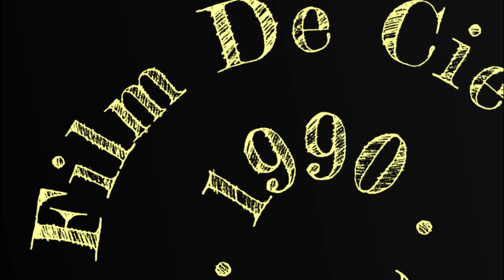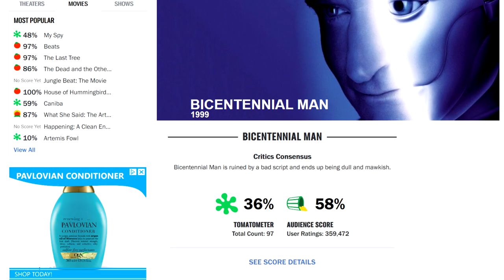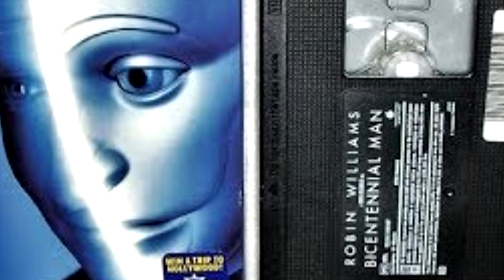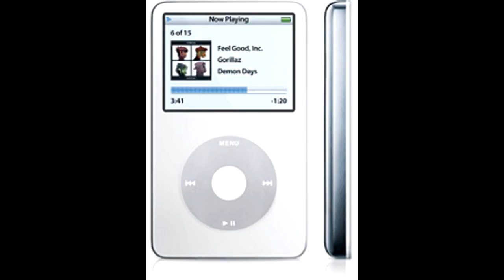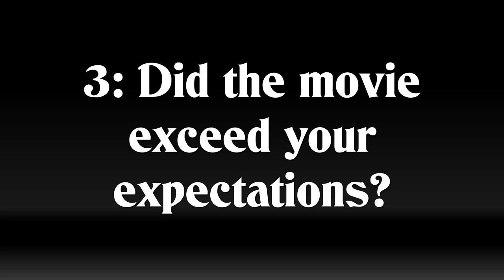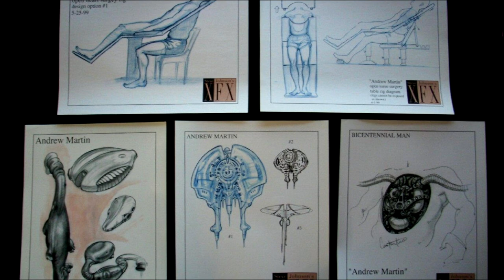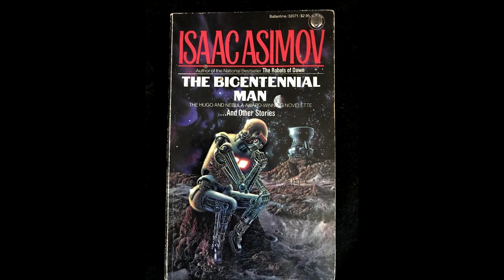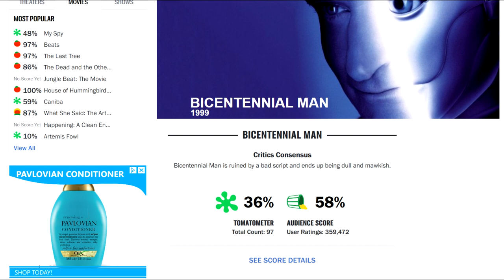Bicentennial Man - Film Discussion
This week, Film De Siecle discuss 1999's Bicentennial Man. A cheesy Robot Comedy starring Robin Williams, or a thought-provoking philosophical debate that doubles as an allegory about living as your authentic self? Why not both?